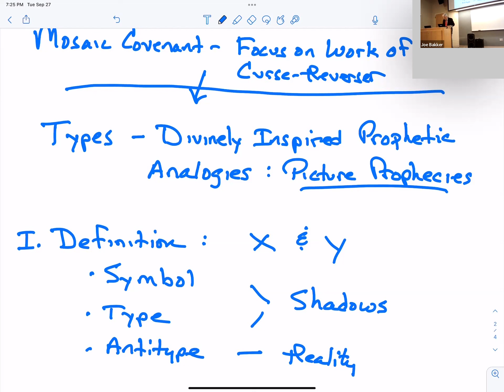TSBC 2022 Topic 3 ChristInPictureProphecy